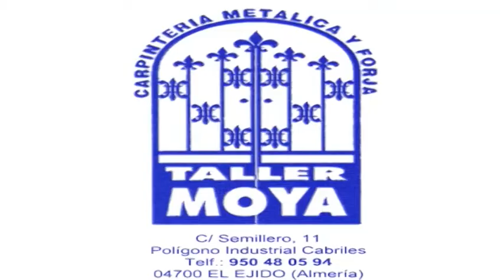DEAD ROAD SMS 2014